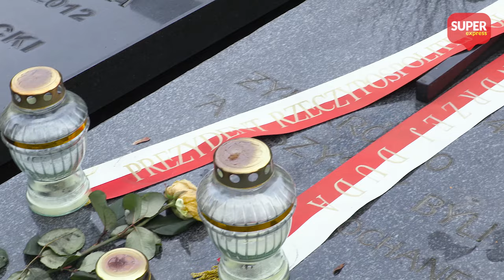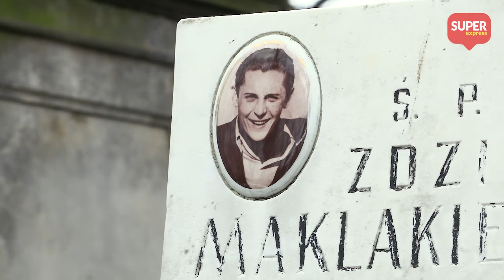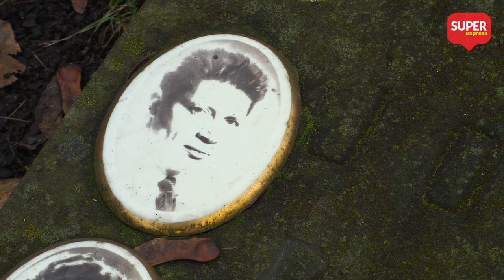Przed śmiercią wypił LITR WÓDKI: Znani, których ZNISZCZYŁ alkohol l (Nie)zapomniani